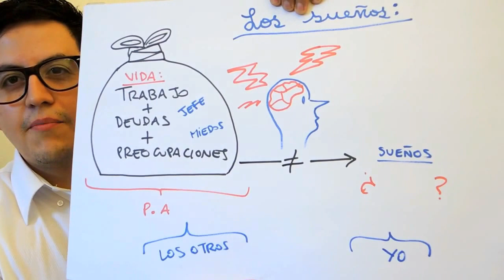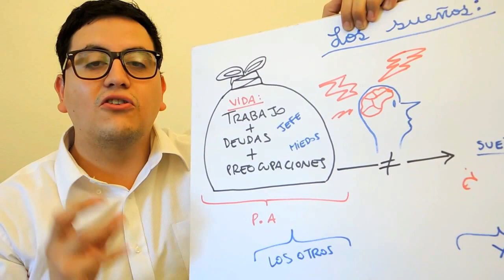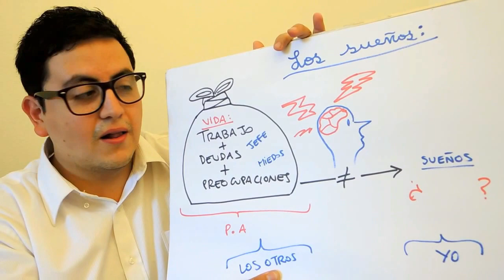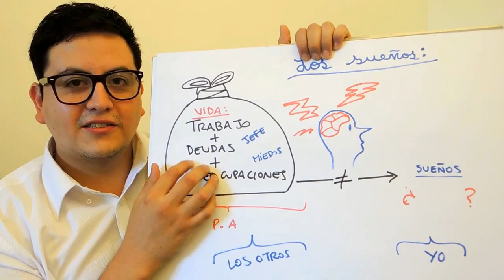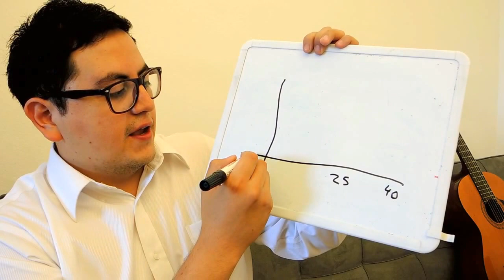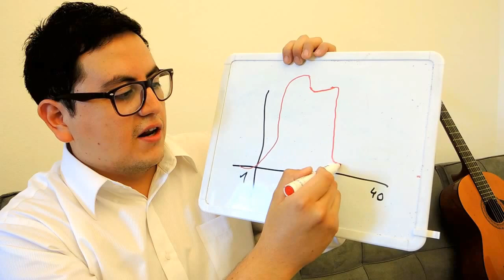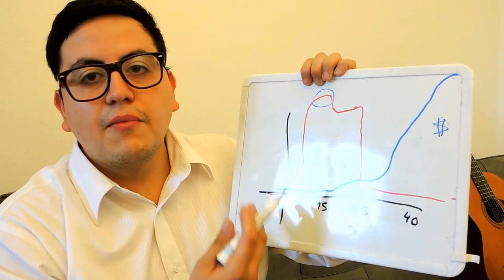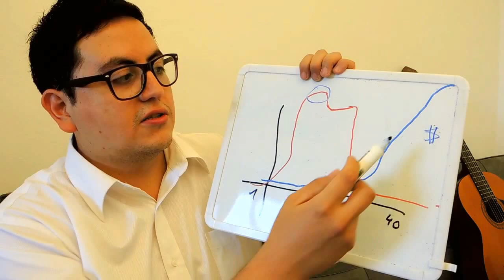La importancia de tener un sueño - El motor de tu emprendimiento · Desarrollo personal y negocios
Soy Felipe Echavarría y hoy te quiero hablar de la gran importancia de los sueños para el emprendedor (en los negocios y en la vida en general). Muchas veces la vida adulta con sus preocupaciones nos ha quitado la costumbre de soñar. La verdad es que pocas veces nos damos cuenta de la importancia de tener un sueño. Nos hemos acostumbrado a ver los sueños como algo nebuloso y sin importancia,  incluso como niñerías, pero todo lo contrario, tener un sueño es el corazón y motor impulsor de tu negocio, le da dirección a todas tus metas, y es una de las características en común de las personas de éxito.